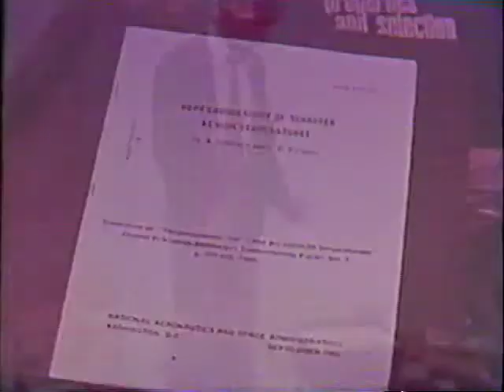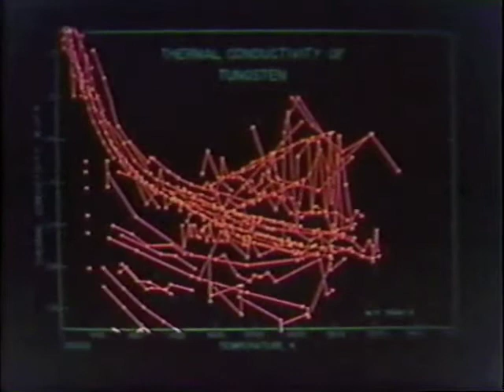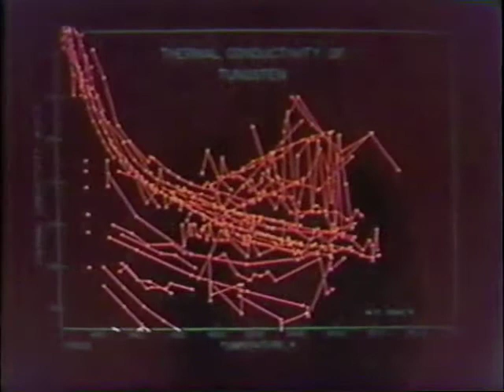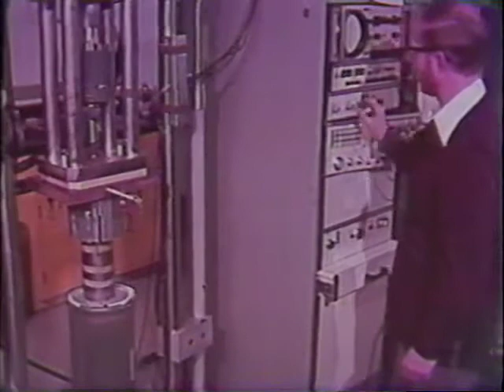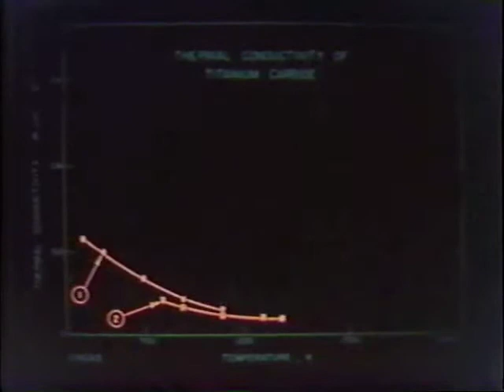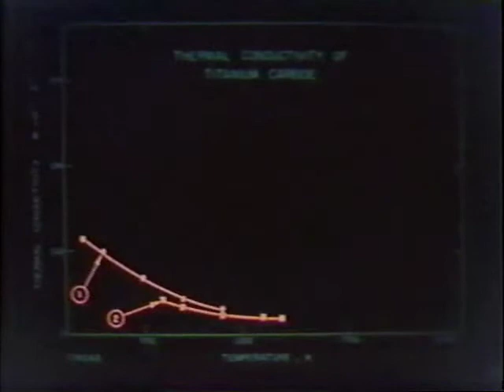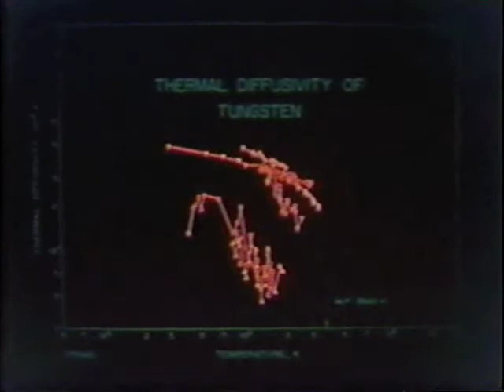CINDAS - The Anatomy of Data Part 1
From the CINDAS LLC archives comes the historically important film called The Anatomy of Data. This approximately 15 minute long video describes the need for critically-evaluated data, and the process by which CINDAS at Purdue University painstakingly analyzed and synthesized data curves on thousands of materials. The importance of having data with a pedigree is explained. CINDAS LLC has taken a further step, digitizing the massive amounts of data in the 13 volume Thermophysical Properties of Matter TPRC Data Series and creating the Thermophysical Properties of Matter Database (TPMD), a searchable web-based database which researchers and engineers can have available on their desktops 24/7 anywhere in the world.  In addition, another product, the Microelectronics Packaging Materials Database (MPMD) was created for the microelectronics packaging industry.  In 2007, the Aerospace Structural Metals Database (ASMD) was released in cooperation with the Materials Directorate of Wright-Patterson Air Force Base. This database of over 223 alloys is continually updated with new chapters each year on new alloys which have been determined as essential to the aerospace and automotive industry.  Continuing in the CINDAS tradition of providing only evaluated data, the chapters are written by metallurgy experts familiar with the particular alloy. Two other products, the Structural Alloys Handbook (SAH) and the Damage Tolerant Design Handbook (DTDH) are currently available in web-based PDF format.
The work of engineers and researchers today is too important to not use evaluated data. Reliable evaluated information does not cost, it pays.